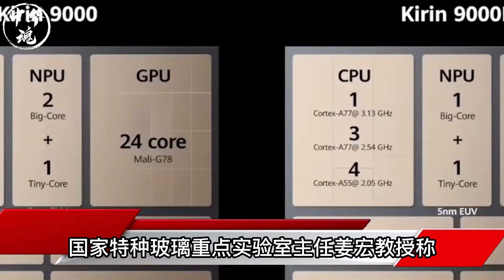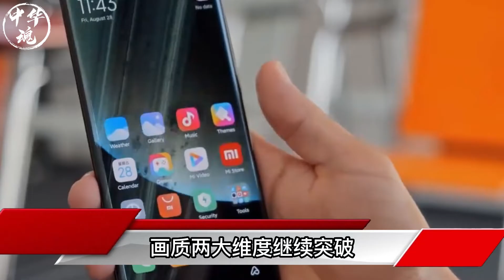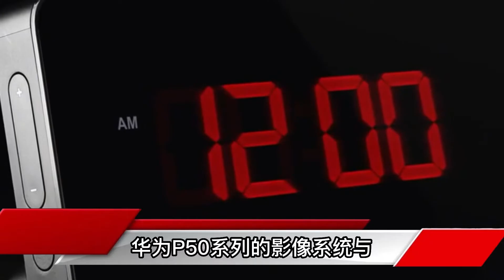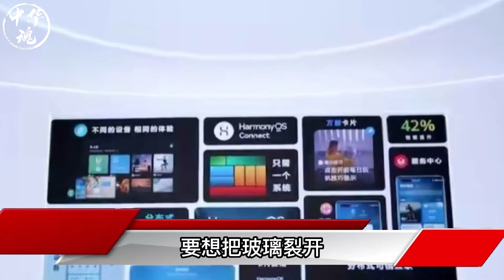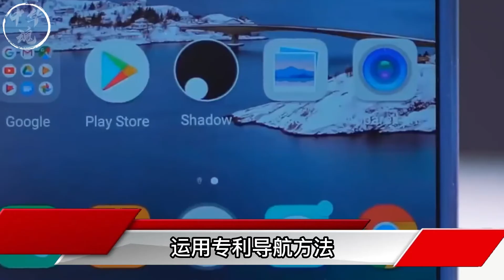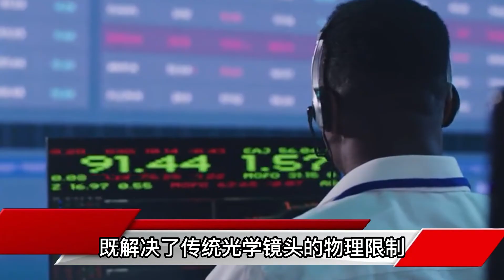最新好消息！任正非正式公布纳米微晶玻璃专利！1个月内实现量产！华为手机满血复活！拜登做梦也没想到中国制造竟如此迅速！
最新好消息！任正非正式公布纳米微晶玻璃专利！1个月内实现量产！华为手机满血复活！拜登做梦也没想到中国科技竟如此强大！
1566亿大单到手，美菲密谋南海巡逻！马科斯这次彻底激怒中国！北京正式宣布出兵！36艘军舰封锁南海，直接开火！
1.8nm！永别了！台积电！阿里成功研发国产芯片！马云立下大功！比尔盖茨预言应验了！美国：想不到这么快！中美